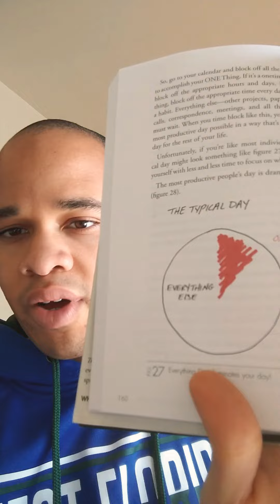Concepts #18: Time Blocking from TheOneThing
In today's video we briefly discuss the concept Time Blocking from the One Thing

"If disproportionate results come from one activity, then you must give that activity disproportionate time" - Gary Keller